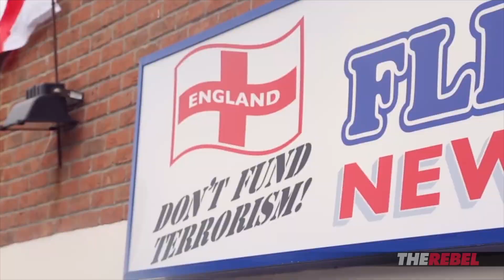Meet Tommy Robinson at “Don’t Fund Terrorism” shop July 29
To help out a UK shopkeeper who was bullied by police for his "Don't Fund Terrorism" sign, Tommy Robinson of TheRebel.media will be working at the shop on Saturday, July 29 as a fundraiser for the store owner's legal fees. Address: Sunderland, Suffolk St, Sunderland SR2 8NE